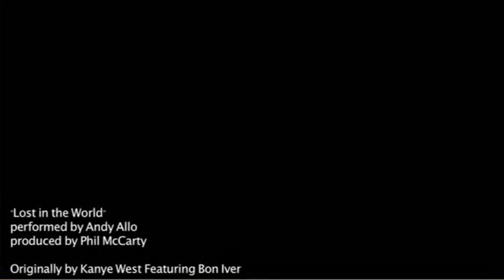Andy Allo - Lost In The World